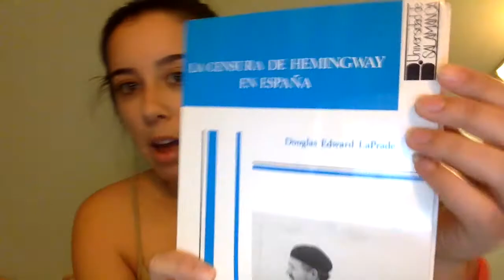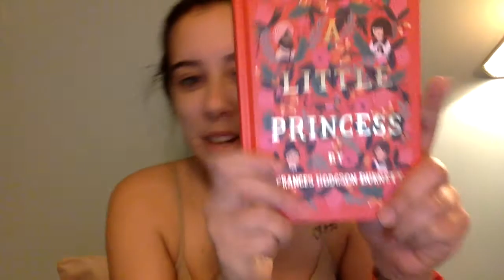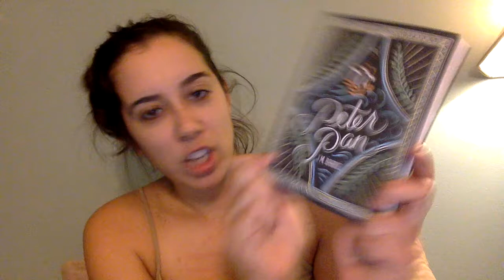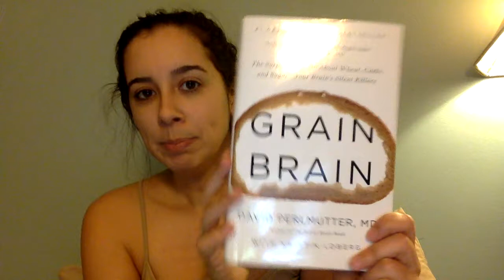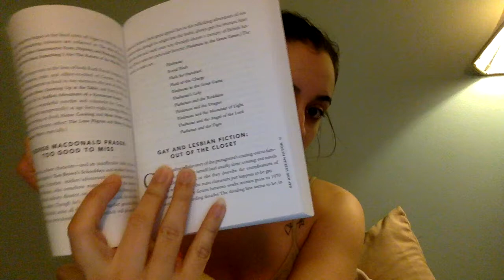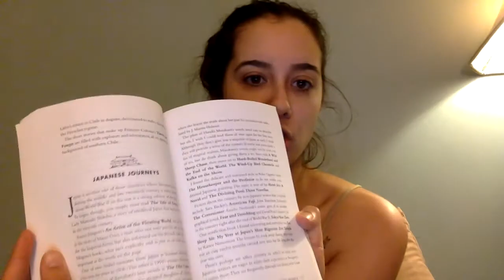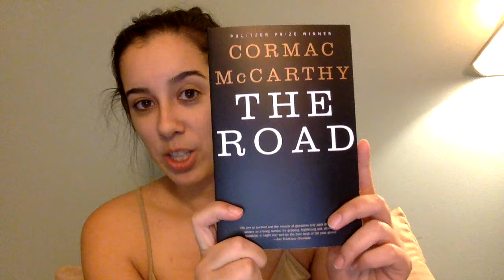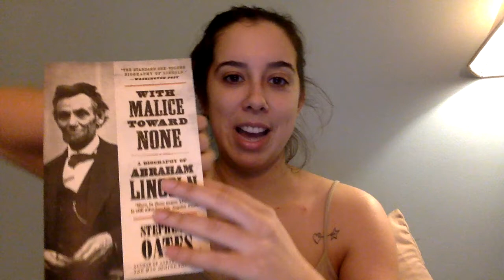Christmas Book Haul Part 2?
Here are more books that I have recently acquired.  Seriously though...I need to stop. Also, please forgive this weird face.